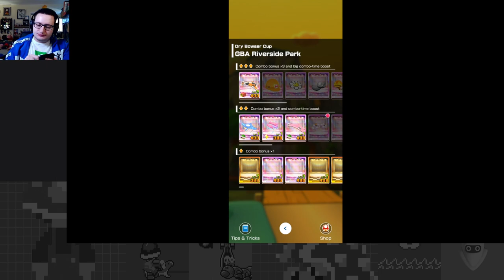Driving with Wild Style - Animal Tour Part 3 - Mario Kart Tour